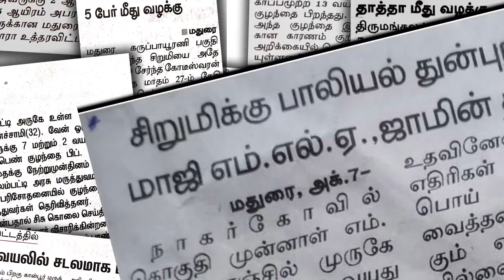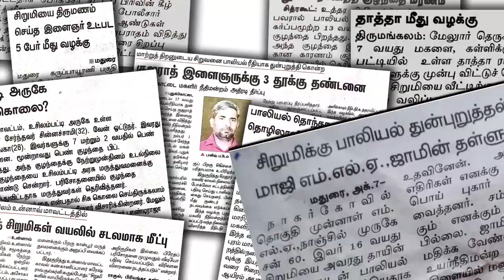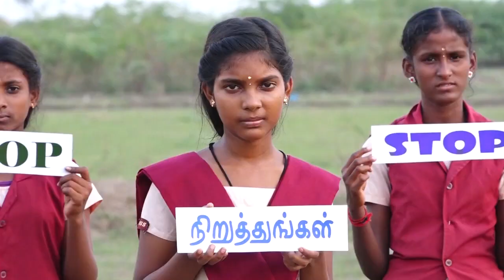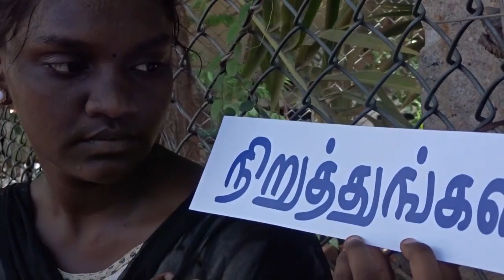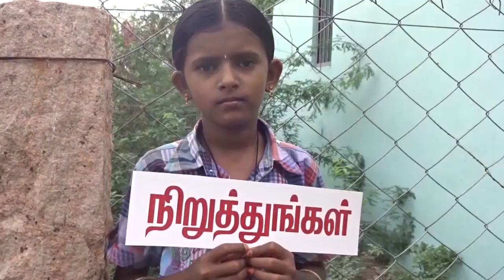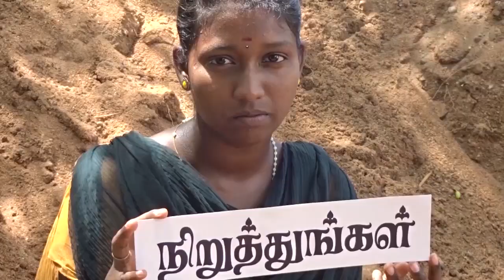Kulanthaiku Theengilaikum_Song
Song : Kulanthaiku Theengilaikum (published by SAKTHI-VIDIYAL)
Album : ATHIRVOLI

(Song on Protection of children from abuse | Child rights | Kulanthai Padalgal | baby rhymes )